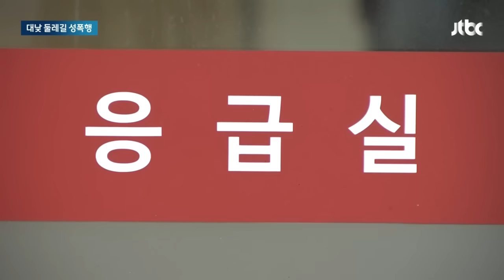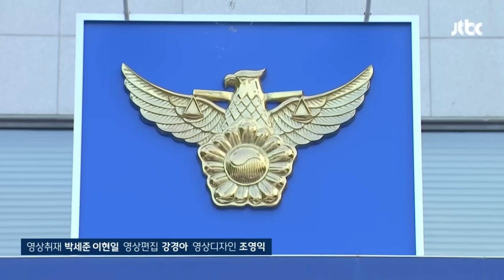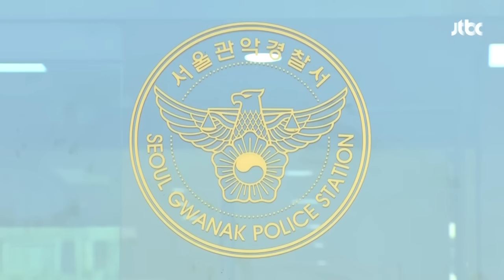"오동통하고.. 험상궂게 생겼어" 신림동 성폭행 30대 당시 상태가 뉴스다 / JTBC News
0:00 "살려달라" 비명에 112 신고…대낮 서울 둘레길서 성폭행 (8.17 뉴스룸)
1:54 둘레길 성폭행' 30대 체포…경찰 "면식범 아닌 걸로 파악" (8.17 뉴스룸)
3:39 인적 드문 숲에서 범행…CCTV 등 '물증 확보' 어려울 수도 (8.17 뉴스룸)